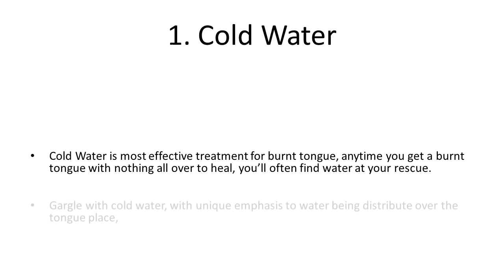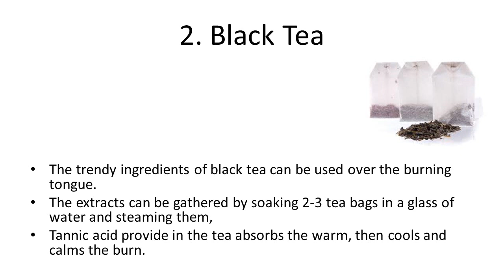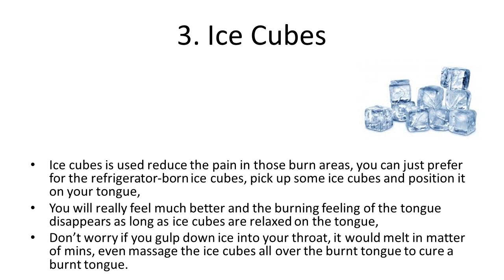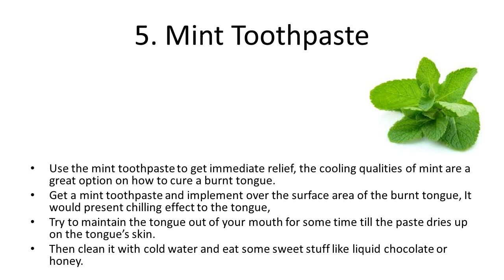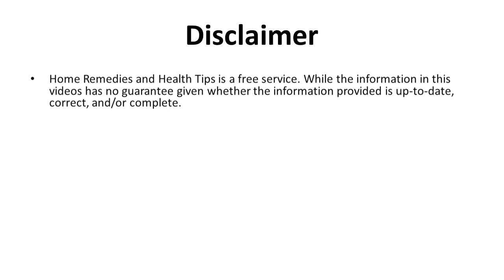6 Awesome Home Remedies for Burning Tongue | Top Home Remedies For Sore Tongue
6 Awesome Home Remedies for Burning Tongue | Top Home Remedies For Sore Tongue